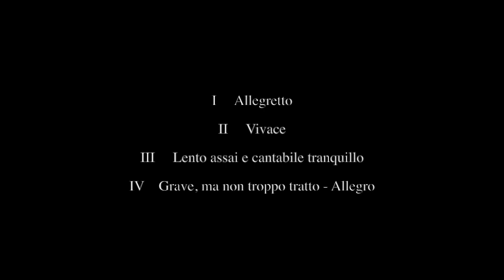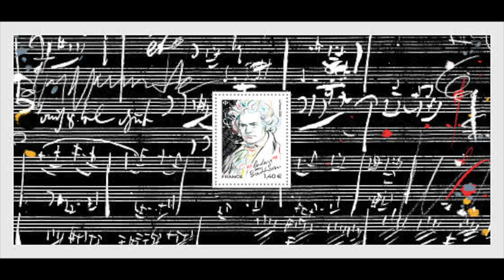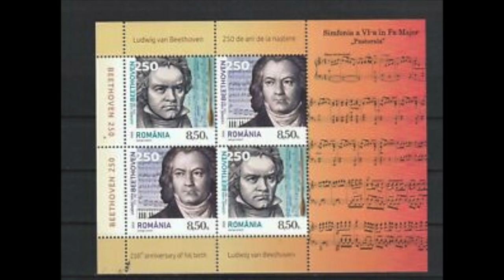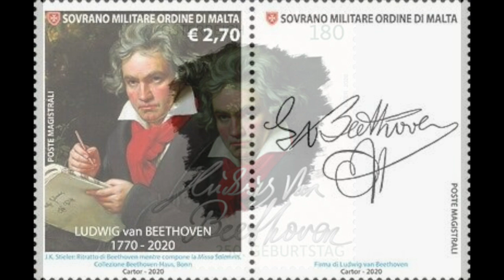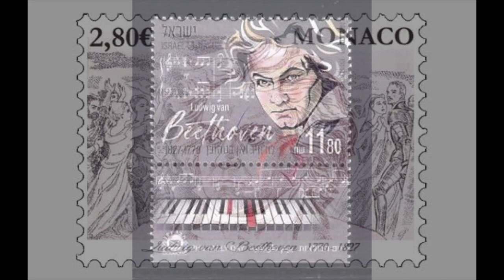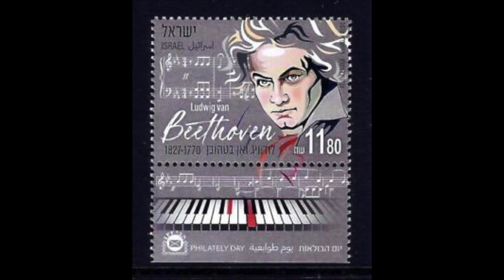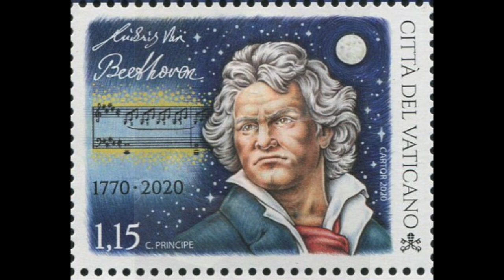Beethoven: String Quartet no. 16 in F major op. 135 - Busch Quartet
String Quartet no. 16 in F major op. 135

I       Allegretto
II      Vivace
III     Lento assai e cantabile tranquillo
IV     Grave, ma non troppo tratto - Allegro

Busch Quartet
Adolf Busch e Gosta Andreasson, violini
Karl Doktor, viola - Hermann Busch, cello
London, 1936